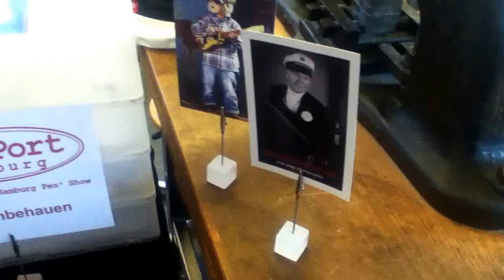En la feria de las Plumas y lapiceros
En el Museum der Arbeitet el Museo del Trabajo